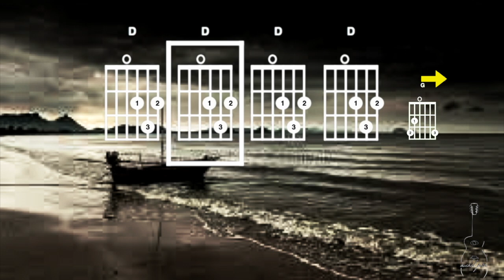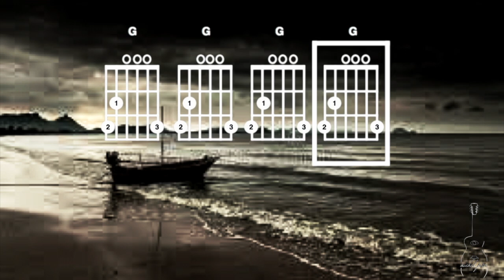Fishing in the Dark by Nitty Gritty Dirt Band - Easy chords - Guitar play along -easy guitar chords